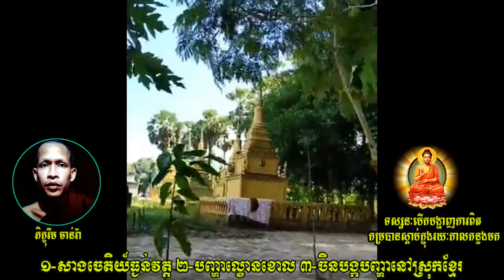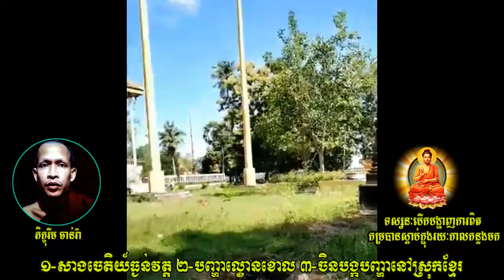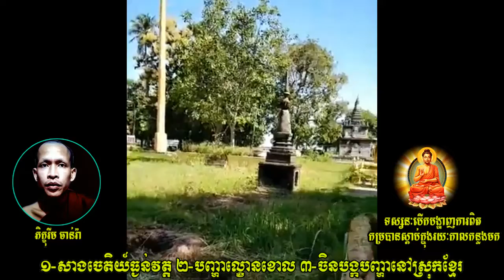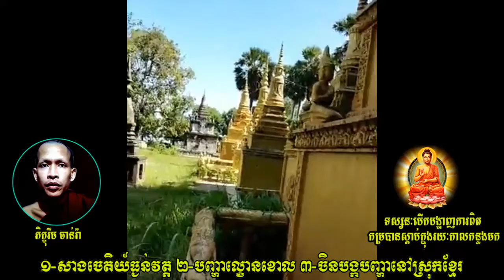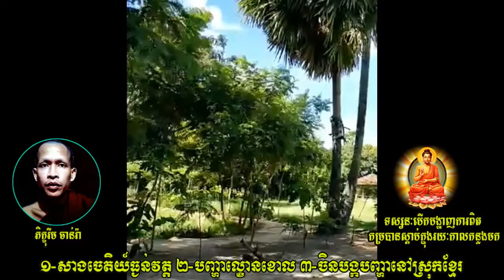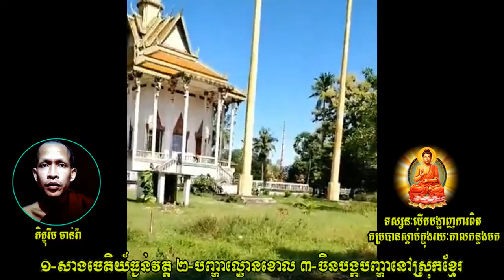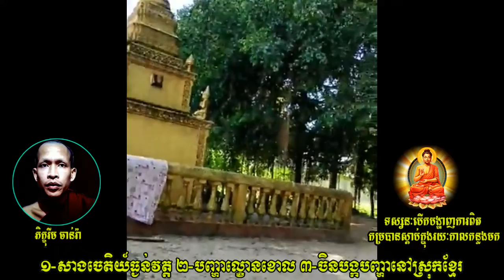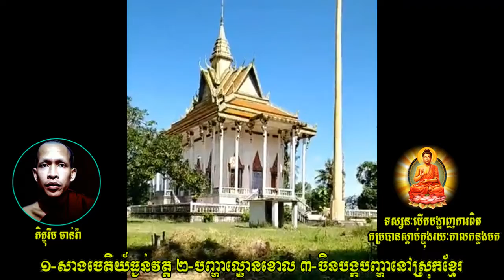Tosh Sdabthor-បញ្ហាល្ខោនខោល, កសាងចេតិយ, ចិនបង្កបញ្ហាស្រុកខ្មែរ ▶ Rim Chanra Dharma Talk Show 2018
Tosh Sdabthor-បញ្ហាល្ខោនខោល, កសាងចេតិយធ្ងន់វត្ត, ចិនបង្កបញ្ហាស្រុកខ្មែរ
Rim Chanra Dharma Talk Show 2018
Please note: We upload this video with exclusive right. All the videos and thumbnail Photo are custom created by Tosh Sdabthor.